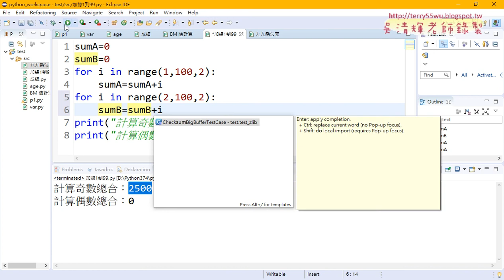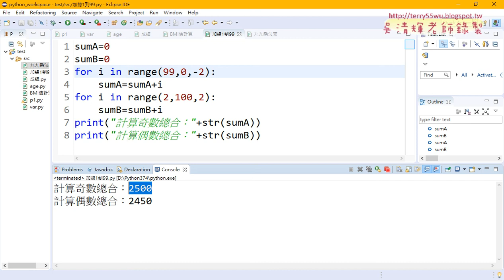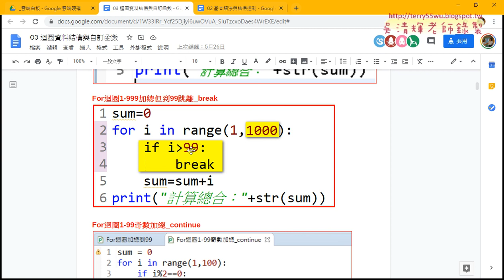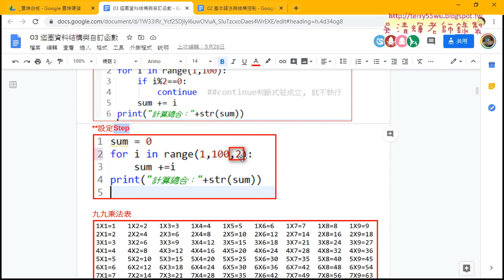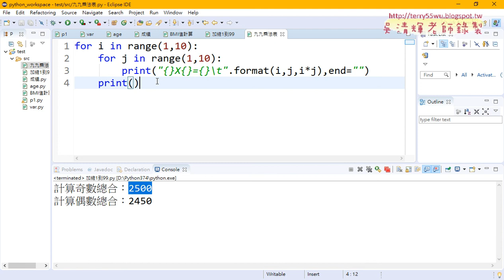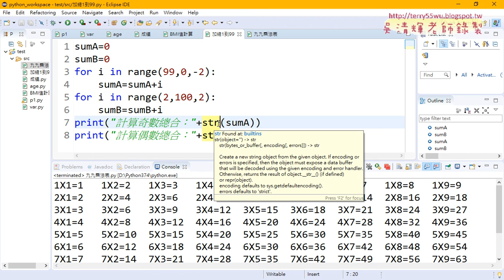07 分別計算奇數與偶數方法二